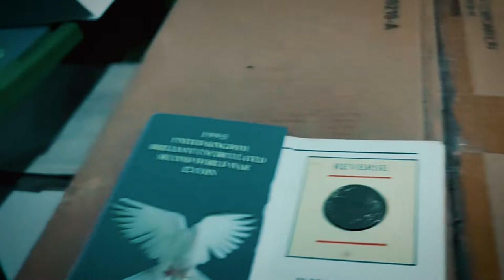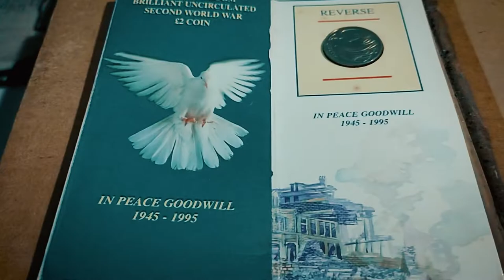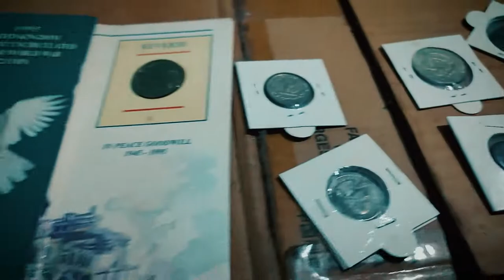এমন Collection আগে কখনও দেখেননি 🦜🦜🐦। very rare birds coin collection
এর দ্বারা আমরা উৎসাহিত হবো ও  নতুন ভিডিও বানাতে আগ্রহী হবো ।  আমাদের ভিডিও ভালো  লাগলে বা ভিডিও এর মধ্যে কোনওভুল থাকলে তা Comment এর মাধ্যমে জানাবেন , যাতে আমরা নিরভুল ভিডিও বানাতে পারবো

পশুপাখি ,মাছ  সংক্রান্ত কোন সমস্যা হলে আমাদের comment এর মাধ্যমে জানান ।

   এছাড়া -
                  00:00 - introduction
                  00:55   -African grey parrot
                  04:04  - coin collection

    পরবর্তী ভিডিও খুব তাড়াতাড়ি আসতে চলেছে। আপনারা আমাদের পাশে থাকুন ও ভালো থাকুন ।